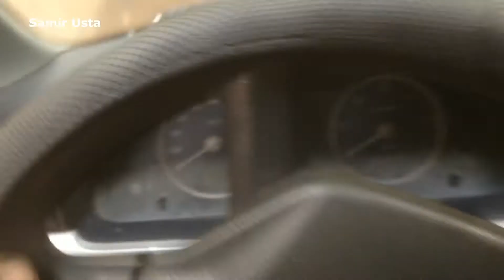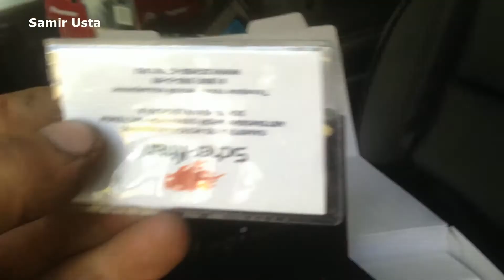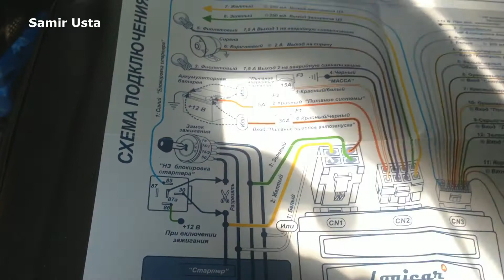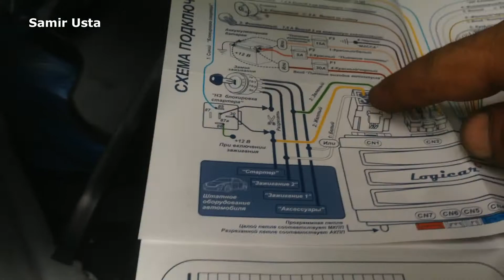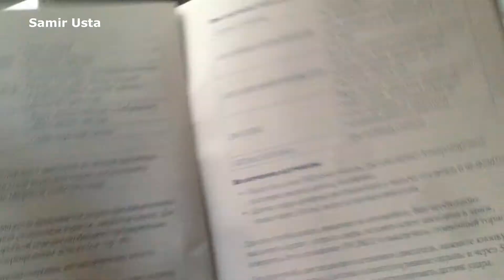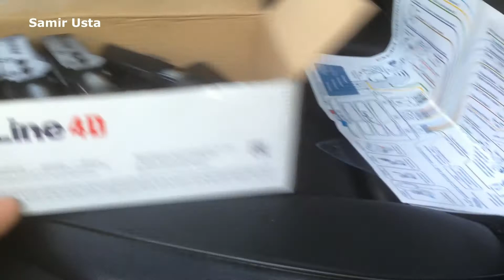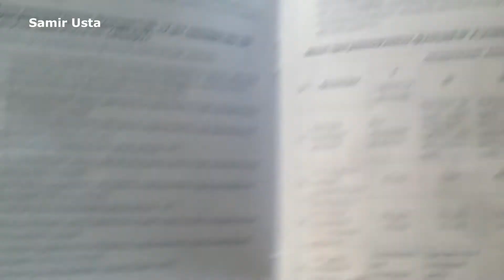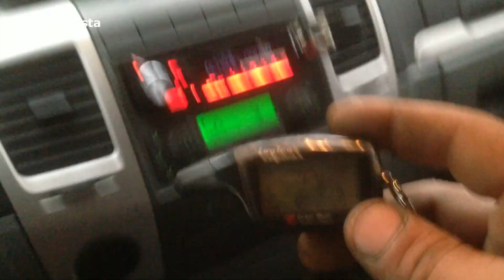Установка сигнализации Sherkan Logicar с авто запуском